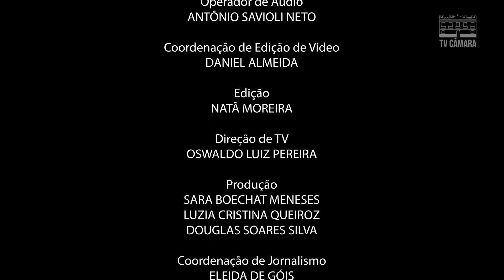Papo Aberto com Marcia Campos